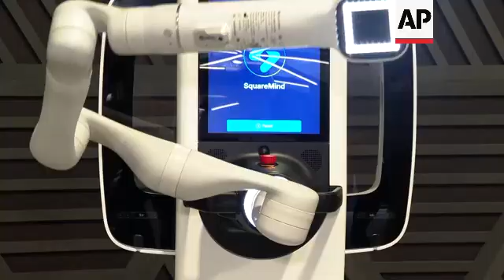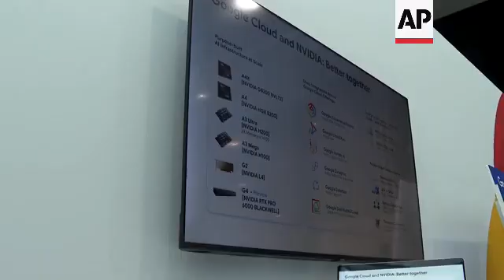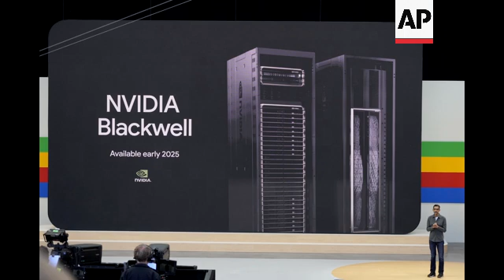Nvidia's AI boom continues amid tech bubble worries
WORLD NVIDIA TECH

RESTRICTION SUMMARY:

LENGTH: 4.32

ASSOCIATED PRESS
ARCHIVE : Paris, France - 12 June 2025
1. Various of a SquareMind autonomous robot which is powered by Nvidia technology, with an arm that positions itself around a person to detect for signs of skin cancer
2. Various of a computer developed by AI-driven tech consultancy firm Devoteam using Nvidia technology
3. Various of a demonstration robotic arm picking up an item, developed by Danish-based automation firm Universal Robots, who specialise in making smaller flexible industrial robotic arms and use Nvidia technology

ASSOCIATED PRESS
Sydney, Australia - 28 August 2025
++VIDEO CALL++
4. SOUNDBITE (English) Dan Ives, Global Head of Tech Research at Wedbush Securities:
"Nvidia's fuelling the AI revolution. Most important, not just tech stock, I think stock in the world."

ASSOCIATED PRESS
ARCHIVE : Paris, France - 11 June 2025
5. SOUNDBITE (English) Jensen Huang, CEO of Nvidia:
"Grek is a perfect example of what's possible now with robotics. The technology necessary to teach a robot, to manipulate, to simulate, and of course the manifestation of an incredible robot is now right in front of us."

ASSOCIATED PRESS
6. Various of Nvidia CEO Jensen Huang greeting people at a rare surprise appearance Nvidia's booth at Vivatech

ASSOCIATED PRESS
++VIDEO CALL++
7. SOUNDBITE (English) Dan Ives, Global Head of Tech Research at Wedbush Securities:
"It's not a bubble. It's actually the biggest tech trend in the last 40, 50 years. Validation that you're seeing from Nvidia, $3 to $4 trillion that's going to be spent. And I think that's what we're starting to see just the early days of this revolution."

ASSOCIATED PRESS
8. Various of Charlotte Firbank using the Wandercraft Eve robotic, AI powered exoskeleton, which uses Nvidia technology, to walk
9. Various of Nvidia’s Kyber data rack on display, stretching from floor to ceiling, which it plans to use at scale in AI gigafactories across Europe
10. Various of a HP Fury AI station workstation PC, powered by Nvidia's AI technology

ASSOCIATED PRESS
++VIDEO CALL++
11. SOUNDBITE (English) Dan Ives, Global Head of Tech Research at Wedbush Securities:
"We are going to see more and more consumers around robotics, autonomous, as this all starts to play out. It is just the beginning of what we view as the biggest transformation we've seen from a tech perspective in the past 40 years."

ASSOCIATED PRESS
12. Various of a Dell Pro Max PC powered by Nvidia's AI technology
13. Various of display of inside a Nvidia rack unit showing chips and processors
14. Various of Nvidia AI powered chips on display
15. Nvidia Quantum X800 chip, built for trillion parameter scale AI models

ASSOCIATED PRESS
++VIDEO CALL++
16. SOUNDBITE (English) Dan Ives, Global Head of Tech Research at Wedbush Securities:
"I think the dip on Nvidia will be short lived. Well the stock's ultimately up today. It's going to be all new time highs over the coming days and weeks. And we see five trillion dollar market cap by 2026."

ASSOCIATED PRESS
17. Nvidia Quantum X800 chip, built for trillion parameter scale AI models
18. Wide tilt down of Nvidia hall at Vivatech

ASSOCIATED PRESS
++VIDEO CALL++

ASSOCIATED PRESS

ASSOCIATED PRESS